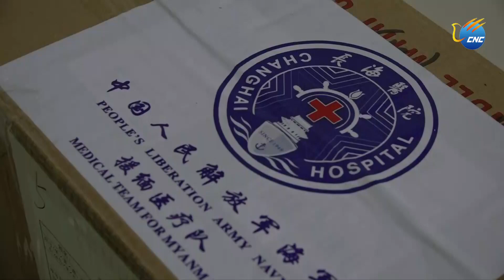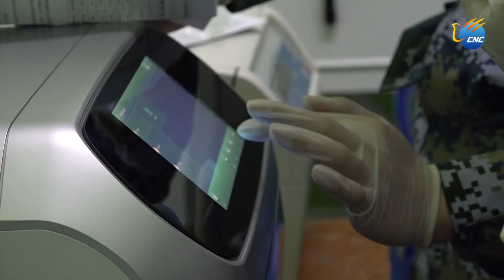မြန်မာနိုင်ငံ၌ COVID-19 ရောဂါဓာတ်ခွဲစမ်းသပ်ခန်း တည်ဆောက်မှု တရုတ် PLAဆေးပညာရှင်အဖွဲ့ အားဖြည့် ကူညီ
ရန်ကုန်၊ မေ ၁ ရက်(ဆင်ဟွာ)
မြန်မာနိုင်ငံ၌ COVID-19 ကပ်ရောဂါတိုက်ဖျက်ရေးတွင် ကူညီဆောင်ရွက်ပေးရန် ရောက်ရှိနေသည့် တရုတ် ပြည်သူ့လွတ်မြောက်ရေးတပ်မတော် ဆေးဘက်ဆိုင်ရာ ပညာရှင်အဖွဲ့သည် ဧပြီ ၃၀ ရက်တွင် ရန်ကုန်မြို့ ရှိ မင်္ဂလာဒုံ အမှတ် (၁) တပ်မတော် စစ်ဆေးရုံသို့ သွားရောက်၍ COVID-19 ရောဂါ ဓာတ်ခွဲစမ်းသပ်ခန်း တည်ဆောက်မှုတွင် ပါဝင်ကူညီဆောက်ရွက်ပေးခဲ့ကြောင်း သိရသည်။
တရုတ်နိုင်ငံ ဆေးဘက်ဆိုင်ရာပညာရှင်အဖွဲ့သည် ကူညီလှူဒါန်းရန် ၎င်းတို့နှင့်အတူတစ်ပါတည်းသယ်ဆောင်လာသည့် စက်ပစ္စည်းများနှင့် အသုံးပြုမည့် ဆက်စပ်ပစ္စည်းများကို စမ်းသပ်ခန်းအတွင်းသို့ သယ်ဆောင်ကာ တပ်ဆင် စစ်ဆေး၍ လမ်းညွှန်ရှင်းပြပြောကြားပေးခဲ့သည်။အဆိုပါ ဓာတ်ခွဲခန်းသည် နောက်တစ်ပတ်အတွင်း အသုံးပြုနိုင်မည်ဖြစ်ကြောင်း သိရသည်။
တရုတ်နိုင်ငံဆေးဘက်ဆိုင်ရာပညာရှင်အဖွဲ့ဝင် တစ်ဦး ဖြစ်သည့် မာရာ့ကျွင်းက Nucleic Acid Automatic Extraction စသည့် Nucleic acid detection equipmentနှင့် အသုံးပြုပစ္စည်းများကို အစုံလိုက်သယ်ဆောင်လာခဲ့ကြောင်း၊ လွန်ခဲ့သောရက်များတွင် ဓာတ်ခွဲစမ်းသပ်ခန်း၏ အပြင်အဆင်နှင့်ဖွဲ့စည်းထားရှိမှုကို ပြင်ဆင်ရန် အကြုံပြုခဲ့ရာ သက်ဆိုင်ရာလုပ်ငန်းများ လုပ်ဆောင်ပြီးဖြစ်ကြောင်း ၊ ဆက်လက်၍ ဓာတ်ခွဲခန်းဝန်းထမ်းများအား ဗိုင်းရပ်စ်ဓာတ်ခွဲနမူနာယူပုံ၊ သယ်ယူပို့ဆောင်ပုံ၊ ဓာတ်ခွဲစစ်ဆေးပုံနှင့် ဓာတ်ခွဲစစ်ဆေးသည့်ရလဒ်အား ပိုင်းခြားဆုံးဖြတ်ပုံစသည်တို့ကို စနစ်တကျကူညီလမ်းပြ ဆောင်ရွက်ပေးသွားမည်ဖြစ်ကြောင်း ဆိုသည်။
တရုတ်နိုင်ငံ ဆေးဘက်ဆိုင်ရာ ပညာရှင်အဖွဲ့ခေါင်းဆောင် ပိုင်ချုံးက ရက်သတ္တတစ်ပတ်ကြာ ကာလ အတွင်း ပညာရှင်အဖွဲ့သည် မြန်မာ့ တပ်မတော်နှင့်အတူ ကပ်ရောဂါကာကွယ်တိုက်ဖျက်ရေး ဆိုင်ရာ ပညာရပ်များကို ဆွေးနွေးဖလှယ်ခဲ့ကြရာ အထူး တန်ဖိုးရှိကြောင်း၊ လက်တွေ့ကွင်းဆင်းလေ့လာခြင်း နှင့်ဆွေးနွေးဖလှယ်မှုများပြုလုပ်ပြီးနောက် COVID-19တိုက်ဖျက်ရေးအတွက် ပြင်ဆင်မှုများမှာ ထိရောက်မှုရှိသည်ဟု ယူဆကြောင်း ၊ မိမိတို့၏ အကြုံပြုချက်များသည်လည်း ကပ်ရောဂါ စစ်ဆေးကုသရာတွင် ပို၍ထိရောက်မှုရှိစေမည်ဟု မျှော်လင့်ကြောင်း ပြောကြားခဲ့သည်။
အဆိုပါဓာတ်ခွဲစမ်းသပ်ခန်းတွင် တာဝန်ထမ်းဆောင်မည့် အနုဇီဝဗေဒဌာနမှ ဗိုလ်ကြီး နေမျိုးအောင်ကလည်း တရုတ်နိုင်ငံ ဆေးဘက်ဆိုင်ရာ ပညာရှင်အဖွဲ့လာရောက် အားဖြည့်ကူညီပေးသည့်အတွက် များစွာ အထောက်အကူဖြစ်စေကြောင်း၊ လှူဒါန်းပစ္စည်းများတွင် automatic extractionစက်များပါလာရာ ဓာတ်ခွဲစစ်ဆေးရာတွင် အချိန်ကုန်သက်သာစေ၍ ရောဂါပိုးမွှားနှင့်တိုက်ရိုက်ထိတွေ့မှု နည်းစေသောကြောင့် ဓါတ်ခွဲခန်းလုပ်ငန်းအတွက် အကျိုးရှိစေကြောင်း ၊ viral transport mediaများလည်းပါလာရာ တပ်မတော်နှင့်ပြည်သူများအတွက် များစွာ အထောက်အကူဖြစ်စေကြောင်း ၊ biosafetyနှင့်ပတ်သတ်၍လည်း လမ်းညွှန်ရှင်းပြပေးသလို ဓာတ်ခွဲခန်းတွင်လည်း lab practitionersများအတွက် လုံခြုံရေးဆိုင်ရာသတိပေး လမ်းညွှန်ချက် ရှင်းပြပေးခဲ့ကြောင်း၊ COVID-19 ဓာတ်ခွဲပညာရပ်၊ ရောဂါရှာဖွေရေးနှင့် စမ်းသပ်မှုများကို ဓာတ်ခွဲစမ်းသပ်ခန်းတွင် တရုတ်ဆေးဘက်ဆိုင်ရာ ပညာရှင်အဖွဲ့က ပူးပေါင်းကူညီ ဆောင်ရွက်ပေးသွားမည်ဖြစ်ကြောင်း ဆင်ဟွာသတင်းဌာနအား ပြောကြားခဲ့သည်။
မြန်မာနိုင်ငံ၏ COVID-19 တိုက်ဖျက်ရေးတွင် ပါဝင်အားဖြည့်ကူညီဆောင်ရွက်ရန် မြန်မာ့တပ်မတော်၏ ဖိတ်ကြားချက်ဖြင့် တရုတ်နိုင်ငံ ဗဟို စစ်ကော်မရှင်က တရုတ်ပြည်သူ့လွတ်မြောက်ရေးတပ်မတော် ဆေးဘက်ဆိုင်ရာ ကျွမ်းကျင်ပညာရှင်အဖွဲ့အား ဧပြီ ၂၄ ရက်တွင် အရေးပေါ်လိုအပ်နေသည့် Nucleic acid စမ်းသပ်ကိရိယာ၊ PPE စသည့် ကပ်ရောဂါကာကွယ်ထိန်းချုပ်ရေးဆိုင်ရာ အထောက်အပံ့ပစ္စည်းများနှင့်အတူ သွားရောက်ရန် ခွင့်ပြုပေးခဲ့ခြင်း ဖြစ်သည်။ (Xinhua)